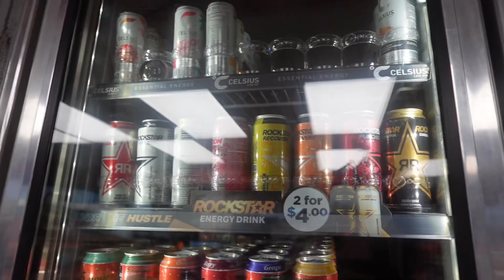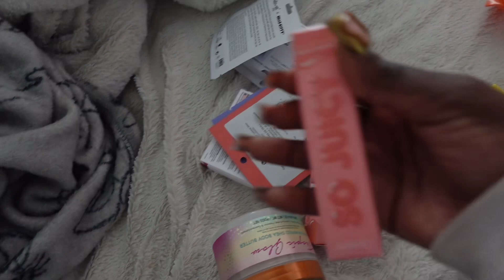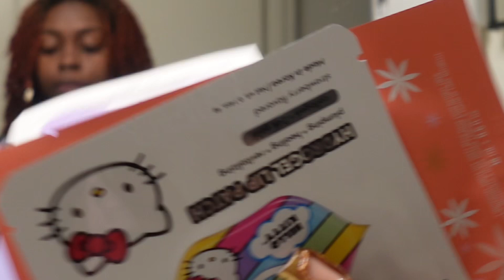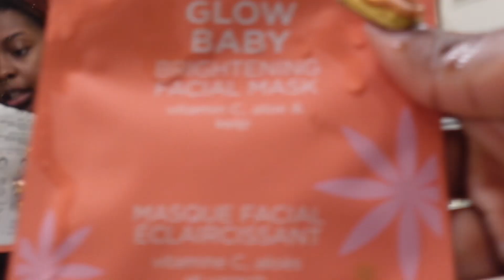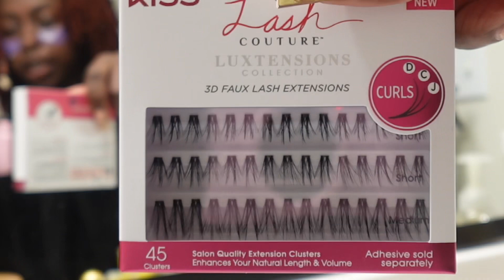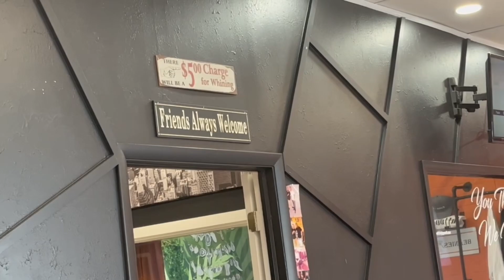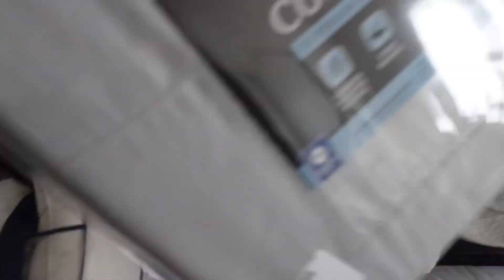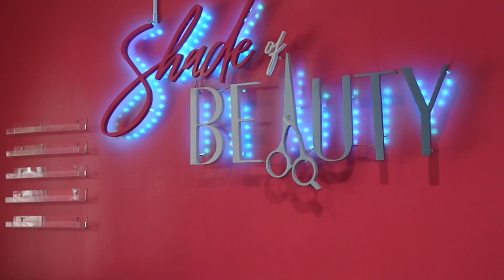Vlog : 6am workouts, Spending too much money, and Self-Care 🤍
Amazon Storefront